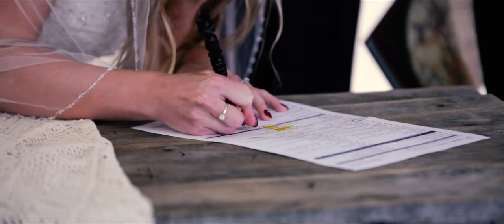Zac and Natanya Wedding Trailer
The trailer for our wedding video

Filmed and edited by BeautifulLifeStudios